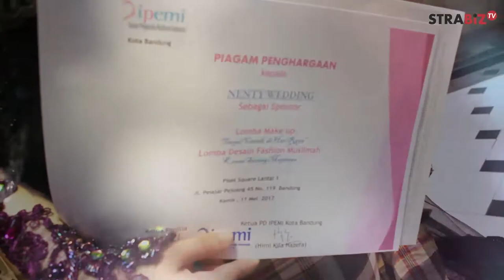Fashion Sarung Majalaya [2]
STRABIZ TV : Style Look Eps Fashion Sarung Majalaya (seg 2)